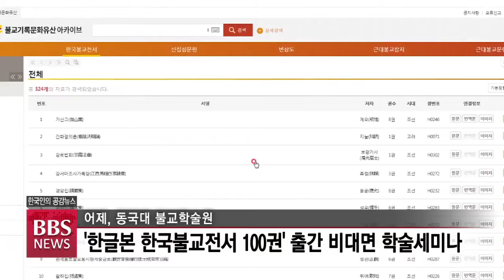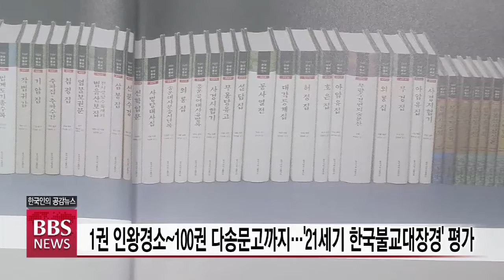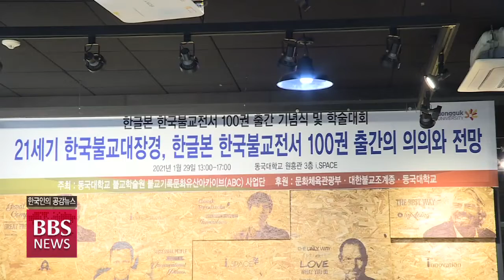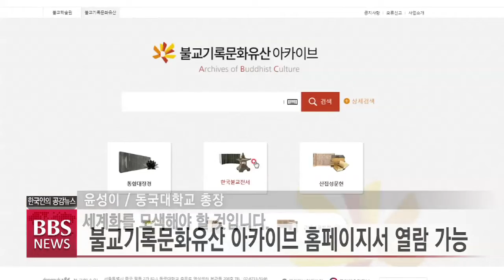[BBS뉴스] ‘21세기 대장경’...한국불교전서 100권 출간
원효대사와 경허선사 등 1700년 한국불교를 대표하는 사상가들의 저술과 불교 저서들을 모은 한글본 한국불교전서 100권이 출간됐습니다.

21세기 한국불교대장경으로 꼽히는 한국불교전서가 한국 불교 문화의 역량을 세계적 수준으로 도약시키는 발판이 될 수 있다는 기대가 커지고 있습니다.

한국불교전서 100권 출간 기념행사를 권송희 기자가 취재했습니다.